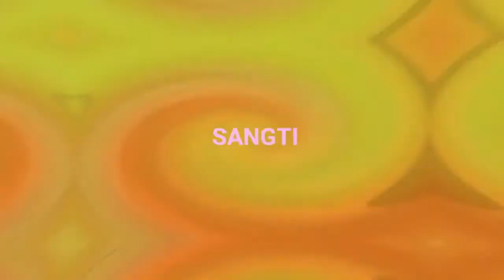Sangti ISangti IGOOD MORNING Dear I with Partridge voice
Thanks alots for watching Dear !
Partridges are medium-sized non-migratory birds, with a wide native distribution throughout the Old World, including Europe, Asia, and parts of Africa. They are sometimes grouped in the Perdicinae subfamily of the Phasianidae
Hope that everyone doing well.